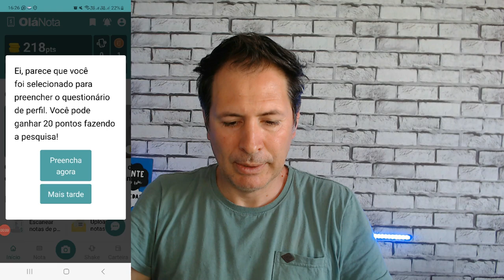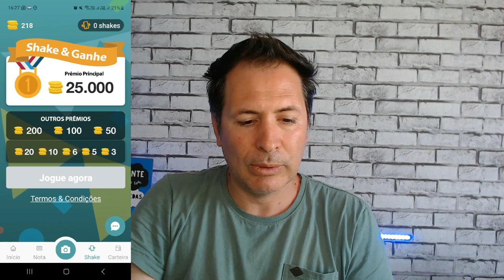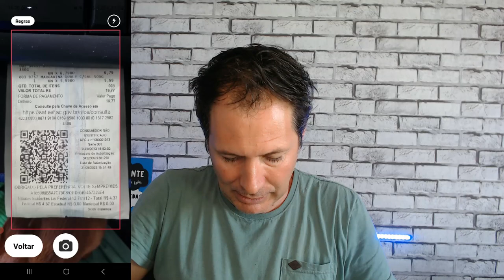Não jogue fora! Guarde seus cupons fiscais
Guarde seus cupons fiscais e evite desperdícios! Aprenda a importância de manter os organizados e aproveitar benefícios exclusivos.

Não jogue fora
Guarda
Cupões fiscais
Não
Jogue